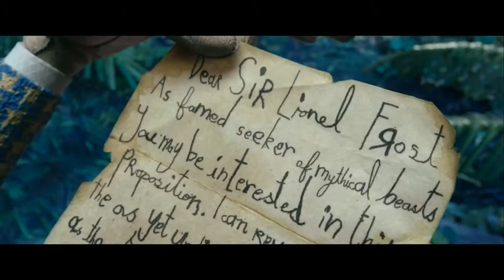ПОТЕРЯННОЕ ЗВЕНО - Русский трейлер 2 2019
“Потерянное звено” (2019)
Оригинальное название: “Missing Link”
Бюджет: нет данных
Жанр: мультфильм
Страна: США
Режиссер: Крис Батлер
Актеры: Зои Салдана, Хью Джекман, Тимоти Олифант, Мэтт Лукас, Эмма Томпсон
Слоган: …
Рейтинг:
Знакомьтесь: отважный исследователь, сэр Лайонел Фрост. Учёный и путешественник, всю свою жизнь посвятивший одной цели – поискам фантастических тварей из сказок и легенд. Никто не верит, что они существуют на самом деле, и только сэр Лайонел уверен: истина где-то рядом. Удача улыбается ему в Новом Свете, где он наконец-то встречает легендарного Бигфута (известного также, как Саскватч, Йети, Снежный Человек и Потерянное Звено эволюционной теории). Мистер Звено оказывается милейшим и дружелюбным существом, и к тому же – очень одиноким: он остался последним из своих сородичей. Лайонел Фрост решает помочь своему новому другу в поисках его дальних родственников, и они отправляются на другой конец света – в горы Тибета, где, если верить слухам, в легендарной долине Шангри-Ла можно встретить уцелевших йети. Их путешествие не обойдется без приключений, ведь у сэра Лайонела есть немало заклятых врагов, которые хотят во что бы то ни стало помешать ему достичь своей цели.